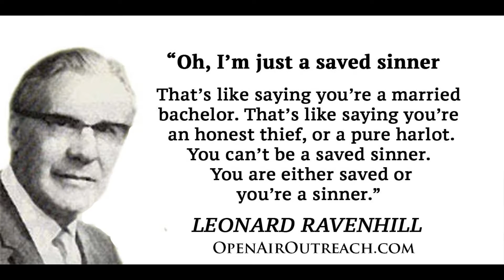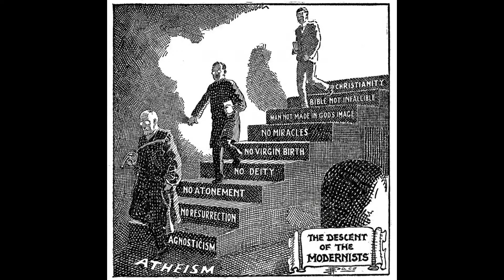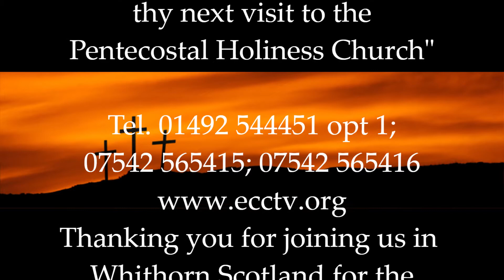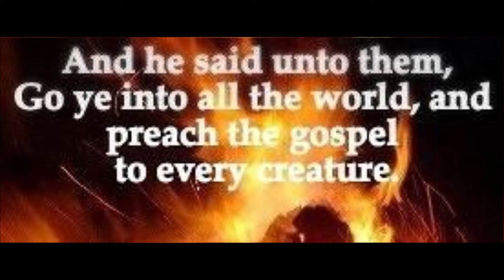23 06 19 Pentecostal Holiness Church - As in Galatia so in Scotland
The religious establishment that had bound up the Galatians clearly can be seen in the ecclesiastical system of Scotland bound up by tradition and hidden morals.

Through prophetic preaching the satanic systems of the Establishment are brought into the open so that the people can see real church as opposed to what clearly is a counterfeit.

Presented through David and Lindsay Griffiths.